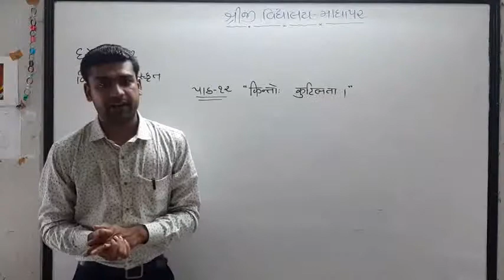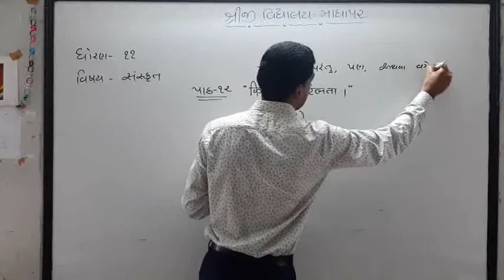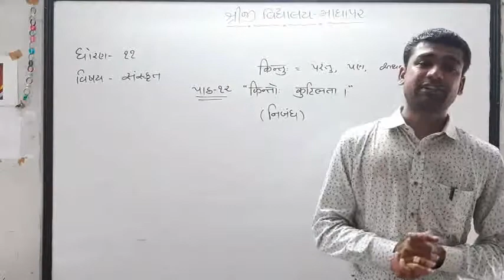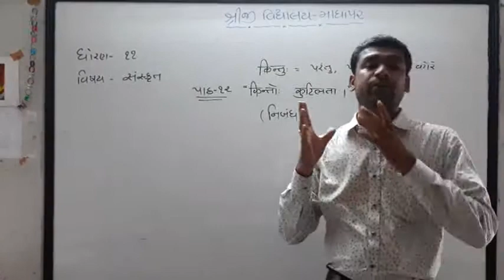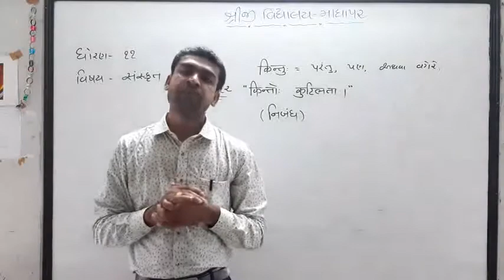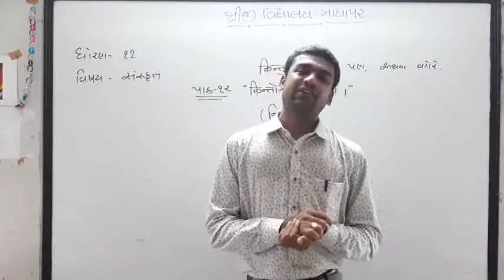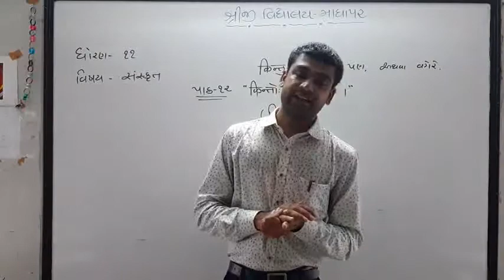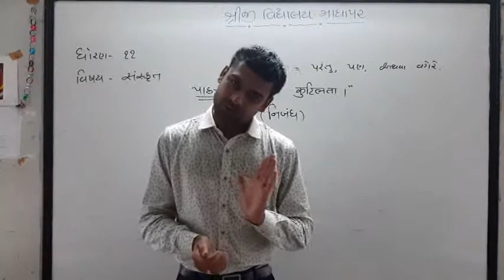STD 11 SANSKRIT SHREEJI VIDYALAYA